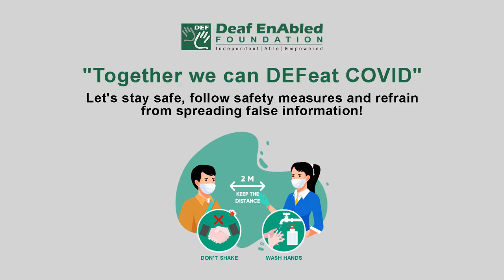Adage (Noun) Word of the Day for May 14th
Adage

Meaning- a wise saying:

Example- He remembered the old adage "Look before you leap".